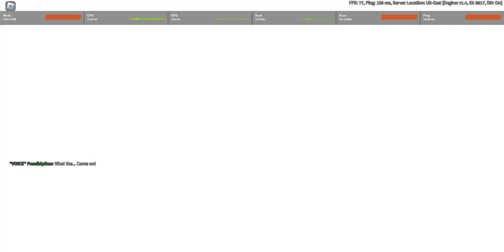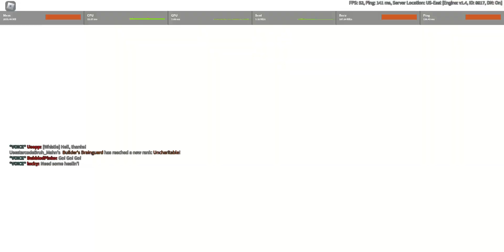sniper to take heads, heavy to hold lines